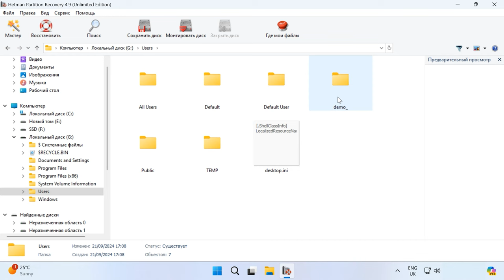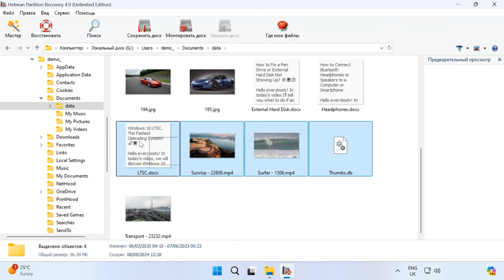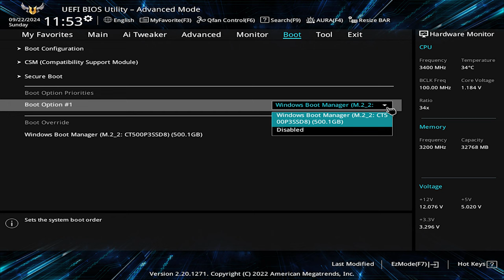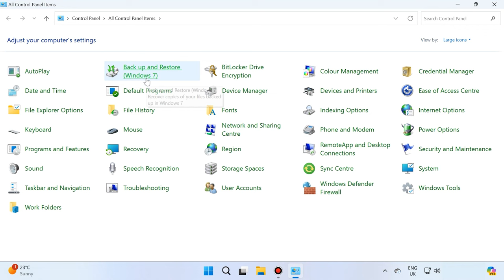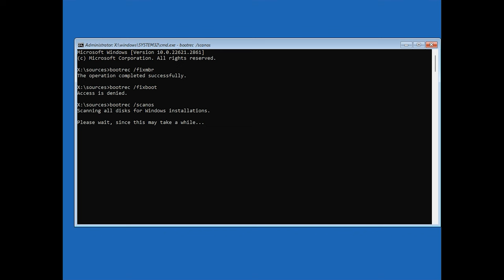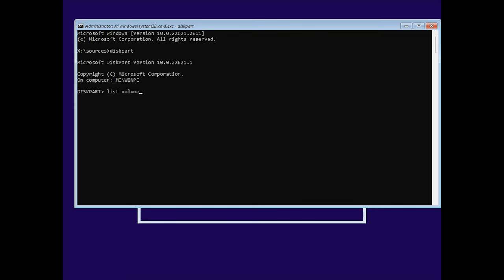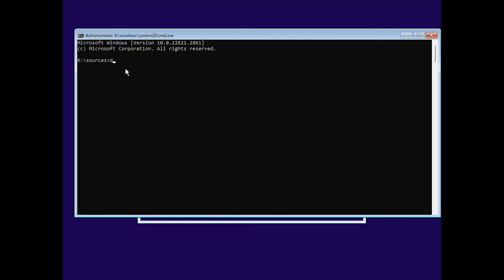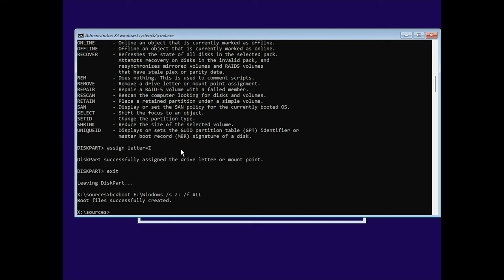Как исправить ошибку 0xc000000e в операционной системе Windows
Как исправить ошибку 0xc000000e при загрузке Windows

⭐⭐⭐⭐⭐ Смотрите как исправить такую ошибку 0xc000000e, которая возникает при загрузке операционной системы Windows.
Данная ошибка 0xc000000e указывает на то, что система не может найти или загрузить нужные файлы для запуска операционной системы. Это может произойти из-за повреждения загрузочных файлов, проблем с жестким диском или неправильной конфигурации BIOS. Далее в видео мы детально разберем причины ее возникновения, как загрузить систему и как восстановить данные в случае такой проблемы.

Содержание:
00:00 - Вступление
00:35 - Причины возникновения ошибки 0xc000000e
01:25 - Решение проблемы с подключением диска
01:43 - Как восстановить данные с помощью программы
04:19 - Загрузочный диск и функция быстрого запуска
06:27 - Исправление ошибок системного раздела
07:06 - Ручное восстановление с помощью командной строки
07:38 - Проверка жесткого диска на ошибки
08:34 - Восстановление загрузчика системы
10:41 - Заключение

Итак, мы рассмотрели несколько методов которые должны помочь решить данную ошибку 0xc000000e. Как видите, проблема может быть связана как с настройками BIOS, так и с повреждением загрузочных файлов или неправильной конфигурацией дисков. Важно не паниковать и шаг за шагом выполнить предложенные действия. В большинстве случаев проблему можно решить без переустановки системы.
О том, как установить систему заново и не потерять при этом важные файлы у нас на канале есть отдельное видео.

- Восстановление данных после переустановки или сброса Windows к исходному состоянию

Другие видео